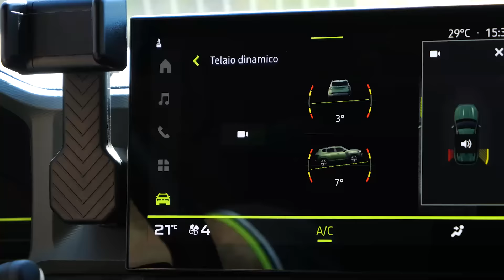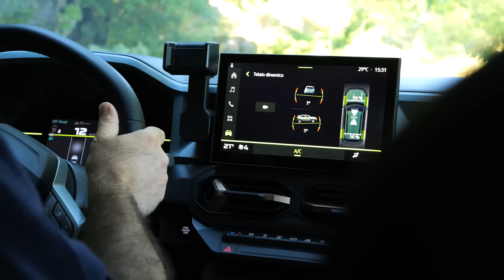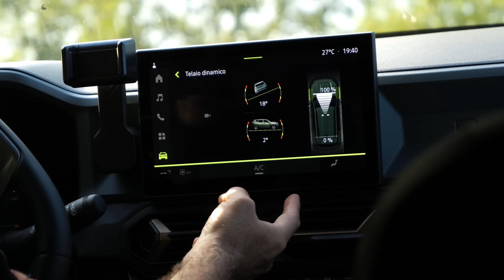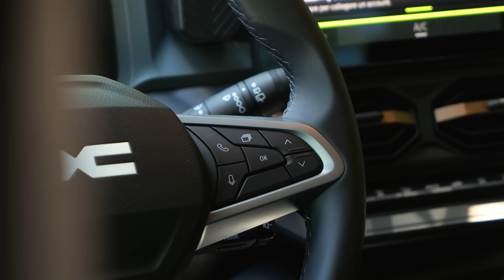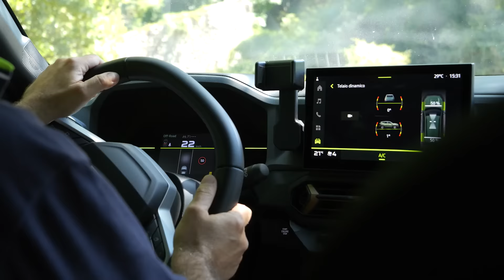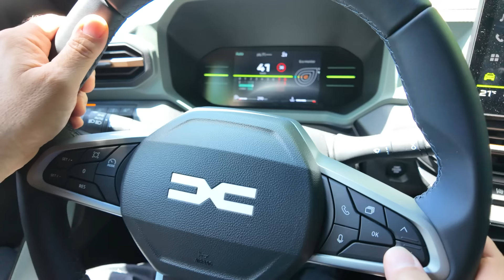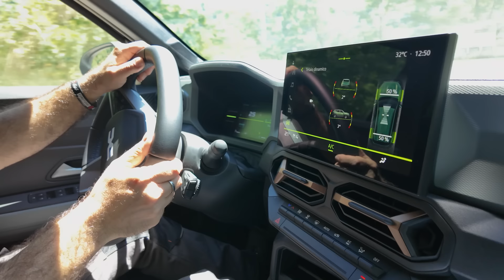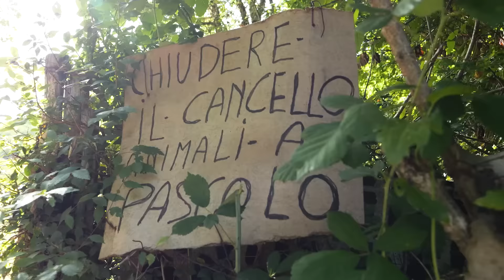DACIA DUSTER 2024 4x4 EXTREME Mild Hybrid | PROVA INTEGRALE in offroad consumi, abitacolo come va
DACIA DUSTER 2024 4x4 EXTREME Hybrid | La nostra PROVA su strada ed in offroad, test drive in fuoristrada con la  trazione integrale rinnovata, consumi del motore 1.2 tce turbo 3 cilindri mild hybrid, caratteristiche, abitacolo, prestazioni.